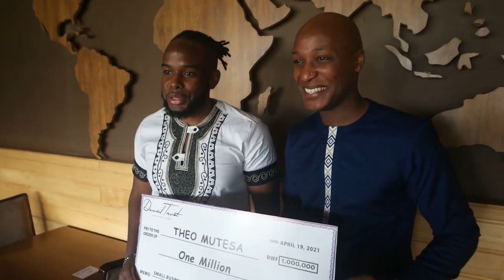From genocide survivor to giving back to Rwandans. Interview w/ Daniel Trust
The man behind the Daniel Trust Foundation that awarded me 1 million RWF! Watch until the end to see how you can also win. (How I Won
Daniel Trust is an international speaker, social entrepreneur, and youth advocate. In this interview, we get to know his life story, from childhood as a genocide survivor, up to now as a thriving philanthropist. Helping the less fortunate in America and Rwanda.

Big thanks to the staff at Onomo hotel for providing great service and location.
Thank you my lovely patrons and youtube members for always supporting me.

0:00 Intro
2:58 Start
3:50 The essay of my life
7:51 Going through the genocide
10:16 Life after the genocide
12:58 Are you traumatized?
13:55 Seeking professional counseling
17:23 Do young Rwandans need counseling?
19:05 FORGIVENESS
22:40 How to forgive your neighbor
24:30 Why come back to Rwanda at all
26:53 Biggest lessons learned since coming back to Rwanda
32:10 People who inspired the inception of Daniel Trust Foundation
34:55 How to start a Foundation
40:40 Funding Rwandan Entrepreneurs
45:55 How did you discover your sexuality
49:00 Challenges of being gay in Rwanda
52:00 Are gay laws needed?
54:05 Rwanda is home
56:59 How to WIN A GRANT from Daniel Trust Foundation